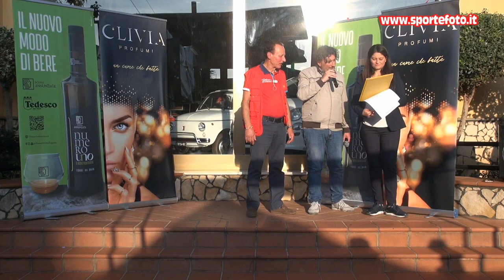Domenico Laviano - 6` Slalom Citta` di Oppido Mamertina (RC) 16-10-22